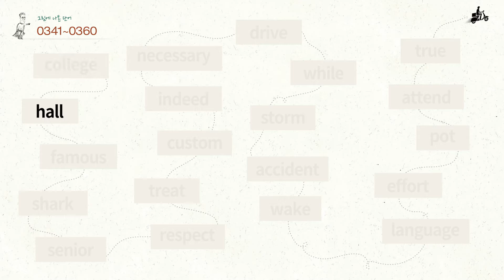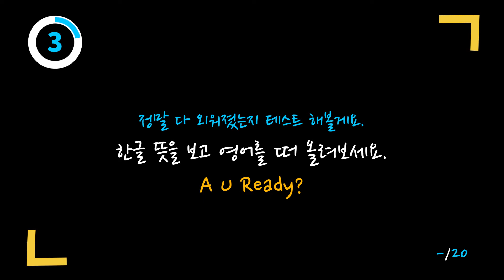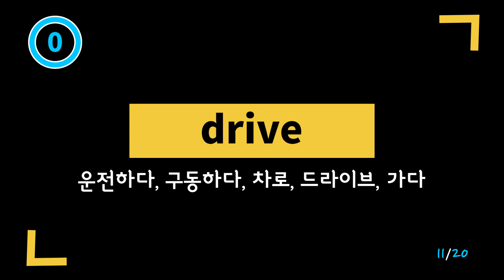[70일 완성 이미지 영단어] DAY 18 '0341 ~ 0360'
영어단어 외우기 힘드시다구요?
영단어 1,280개를 70일 만에 완성해 드립니다!
이미지로 쉽게 암기하는 '70일 완성 이미지 영단어'
그 열 여덟 번째 시간!
오늘은 과연 어떤 단어들이 나올까요?